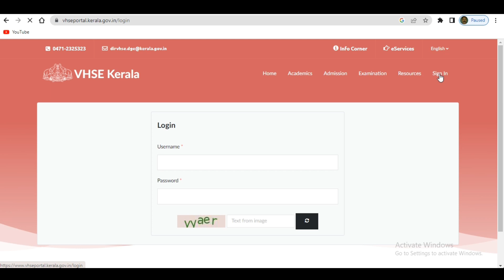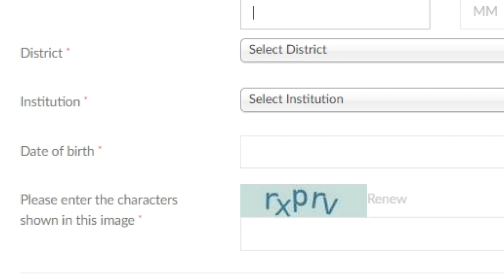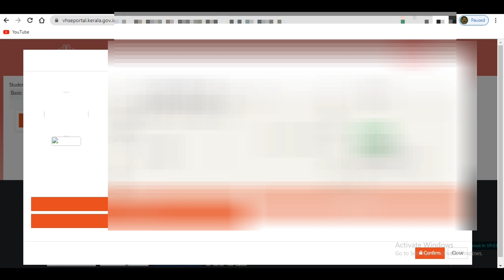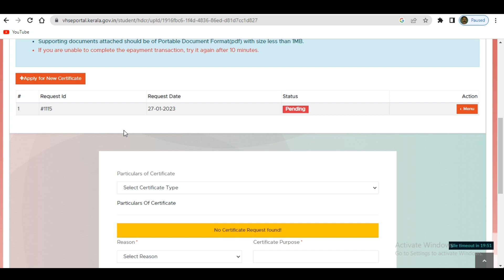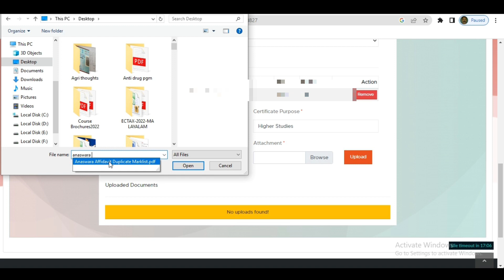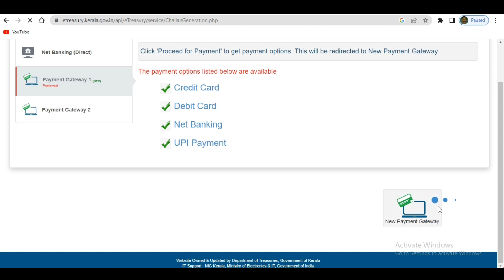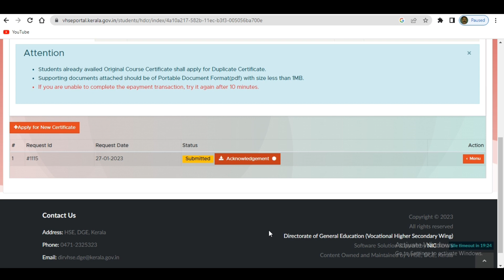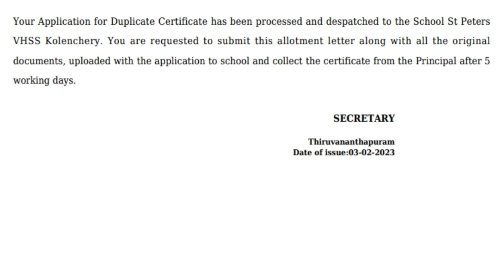VHSE Duplicate certificate_marklist_trade certificate | VHSE ONLINE PORTAL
VHSE duplicate marklist | certificate | Trade certificate | Migration certificate | Different online services are available in vhse education potrtal |